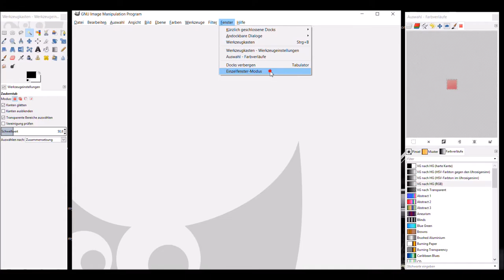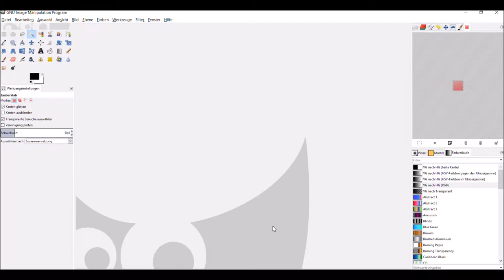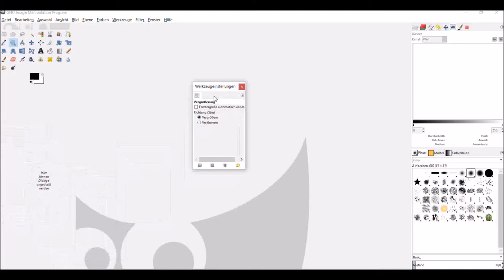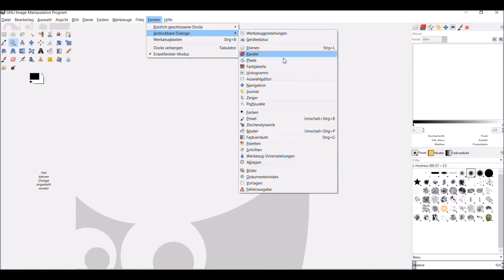GIMP-Tutorial - 01 Programmoberfläche